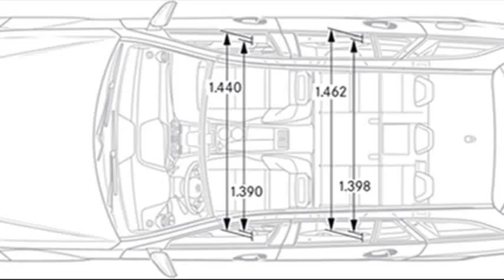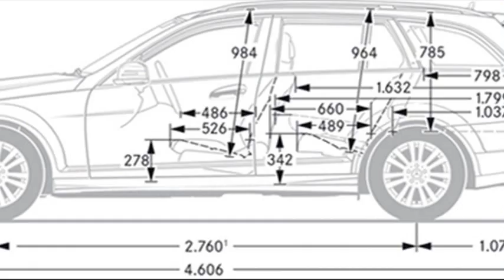mercedes benz e class estate dimensions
mercedes e220 estate for sale
mercedes e350 estate for sale
mercedes e class estate 7 seater
mercedes e class estate prices